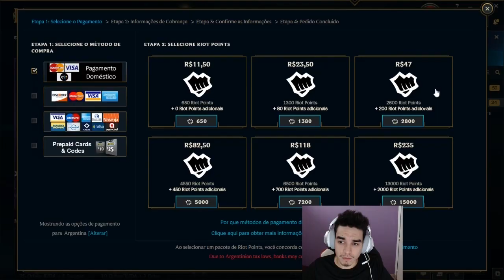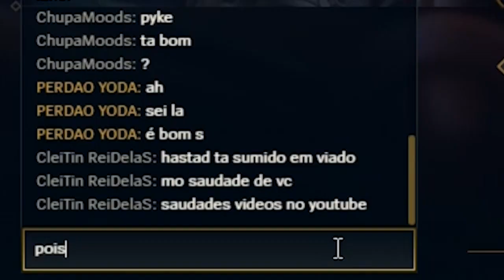IM BACK =O - GAMEPLAY AVANÇADA kkkkjjjjj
Me siga no instagram: hernanklingler

Voltam os videos ativos desde dezembro em!! :D